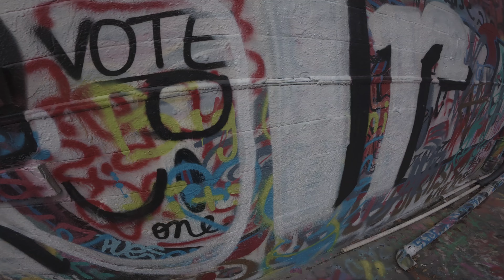Spilling Paint: EP 10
Music from Uppbeat (free for Creators!)

B-roll by
Videvo
Maddox_5000

Outro by HGraphics01